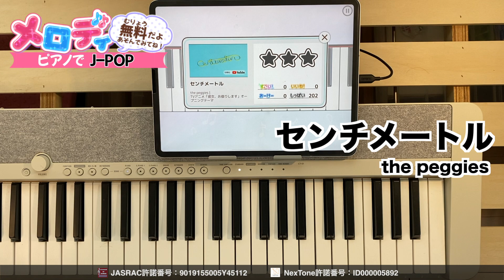【センチメートル - the peggies TVアニメ「彼女、お借りします」オープニングテーマ】ピアノで弾いてみた｜メロディ